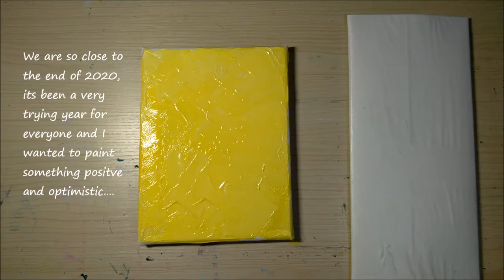Springtime Sunrise - Acrylic Palette Knife Painting - Gayanthi Perera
We are almost at the end of 2020 and its been an incredibly trying time for everyone. so I wanted to paint something positive and optimistic looking forward to the year ahead.

I had no plan on what to paint when I started but I found myself going back to my favourite place. the Magical Meadow. Its Sunrise and the pixies and fairies have gone to sleep. all is light and bright for a new day.

I used acrylics on a stretched canvas with a Palette Knife.

If you would like to purchase any of my paintings they can be found in my Etsy Shop